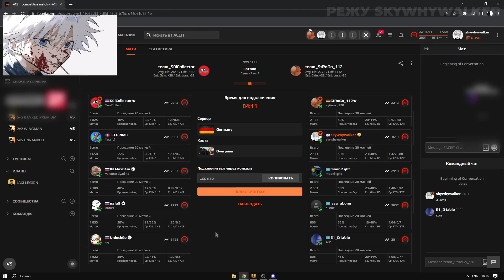SKYWHYWALKER СЫГРАЕТ НА ЛАН ТУРНИРЕ НА 1 МИЛЛИОН!? | СКАЯ СНОВА ДУДОСЯТ